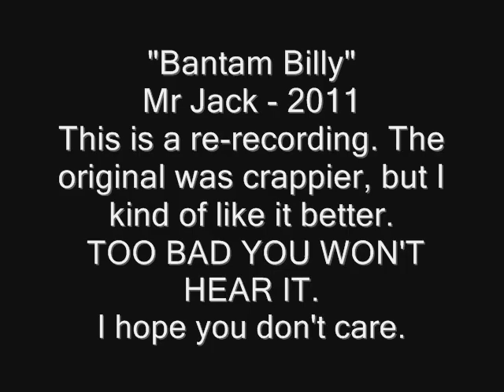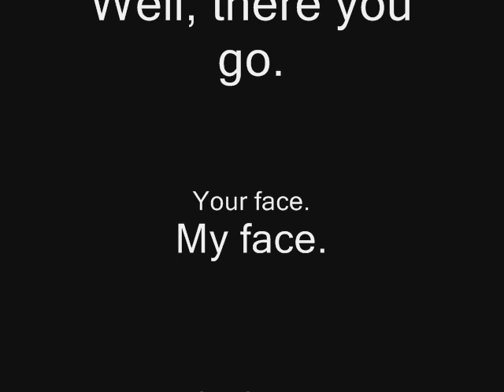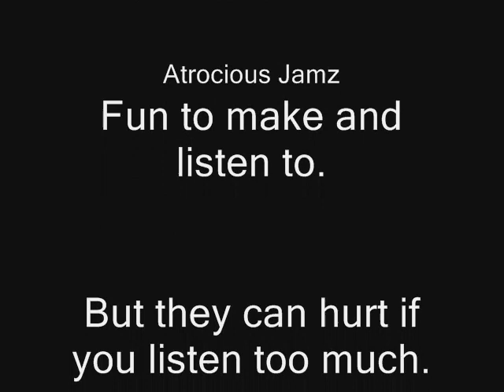Mr Jack - Bantam Billy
"Bantam Billy" is one of my personal favorites as it is one of the most energetic songs I have written. Also, someone PLEASE turn this into a well-dressed, good, old-fashioned DEATH METAL SONG. Credits @2:49

Bantam Billy is a-running from the arm of the law
He sees the red lights flashing and his heart starts beating on the drums
Just don't ask him nothing, because he won't have nothing to say

Trucking and a-roamin' and a-traveling the highway
He will be running for a long time, many nights, many days
He broke a window, when she broke his heart; then he broke the law

He put his cigarette out when her voice started calling for him
(She said "Come back home, you no-good nothing Billy)
She was the only memory in a sea of troubling thoughts
(She said, "You can't touch me 'cos I'm a woman, and if you hit a lady, you'll die).
What if they found her, just lying there? Well she doesn't need to worry anymore

(She was a-calling him a-this, and a telling him a-that, and a-calling him a no-good bantam-nothing Billy)
(Calling him a-this..)
Because her no-good nothing is gone
He pulled the trigger, when she grabbed the knife, and she lost her life

Mr. Bantam running down a hallway, bleeding heavily
(I gotta keep a-running and a-running, gotta keep on moving, gotta go)
Now he is thinking 'bout a song about the seagulls fishing in the sea**
("I watch the seagulls looking for the fish in the sea, while I'm sitting in the shade of a tall palm tree"*)
They'll get what they're after, they put up a fight

And now the cops are closing on him
Now, Billy knows that something is wrong.
He hadn't stopped her; she had been right:
He was a no good nothing after all

(Trucking and a-roamin' and a-traveling the highway)... ad lib to end.

**"Seagulls" refers to a song I once recorded that, fortunately, can't hurt anyone anymore.